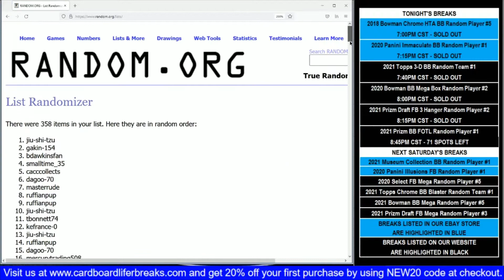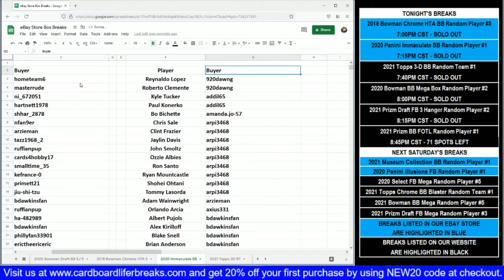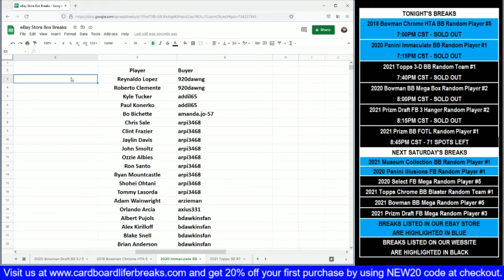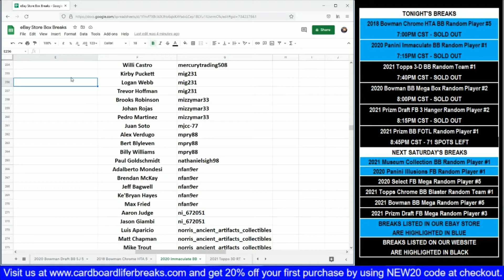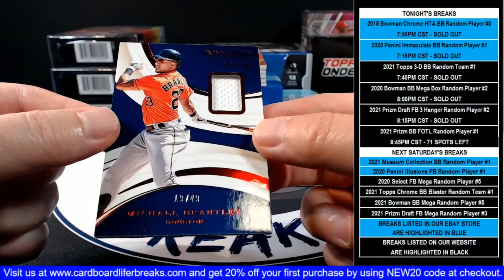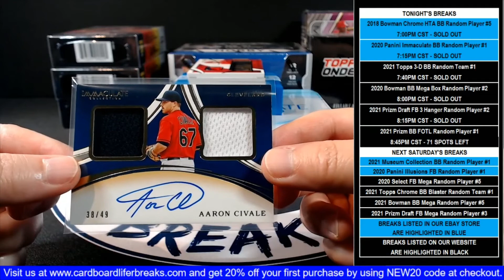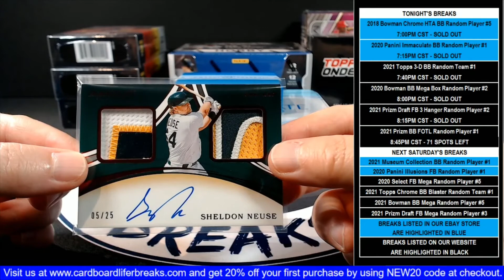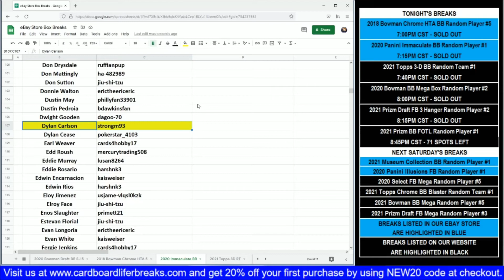2020 Panini Immaculate Baseball 8-14-2021 eBay Store Random Player 1 Box Break #1